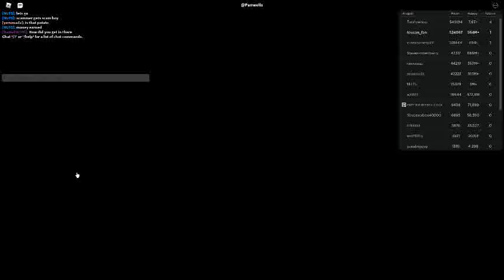Russia Car Crash Compilation 13747